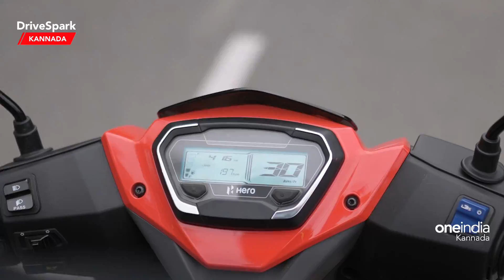Hero Xoom 110 First Ride Review In KANNADA | Abhishek Mohandas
Hero Xoom 110 Frist Ride Review In KANNADA by Abhishek Mohandas | ಕೆಲವು ದಿನಗಳ ಹಿಂದೆ ಭಾರತದ ಪ್ರಸಿದ್ಧ ದ್ವಿಚಕ್ರ ವಾಹನ ತಯಾರಿಕಾ ಕಂಪೆನಿಯಾದ ಹೀರೋ, 110 ಸಿಸಿಯ  ಜೂಮ್ ಎಂಬ ಸ್ಕೂಟರ್ ಒಂದನ್ನು ಬಿಡುಗಡೆ ಮಾಡಿದೆ. ಈ ವಿಡಿಯೋದಲ್ಲಿ ಅದರ  ಕುರಿತಾಗಿನ ಸಂಪೂರ್ಣ ಮಾಹಿತಿಯಿದ್ದು, ವಿಡಿಯೋವನ್ನು ಕೊನೆಯವರೆಗೂ ನೋಡಿ.